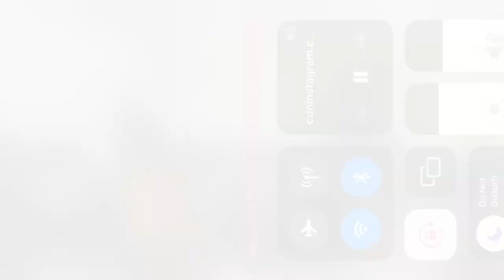Waheguru Moments - Diwas Suhella Samagam Gurudwara Shri Guru Hargobind Sahib Ji (RAK, UAE) 11/2/2024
Sikhs in UAE 🇦🇪 regular weekly samagams.

Note: These are Sangat programs, everybody is invited to take blessings of Sahib Shri Guru Granth Sahib Ji Maharaj